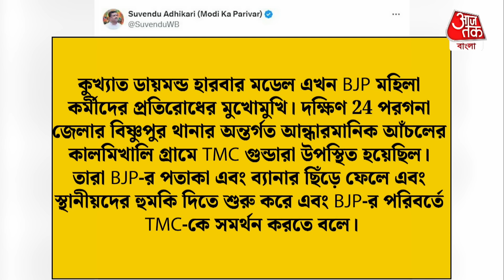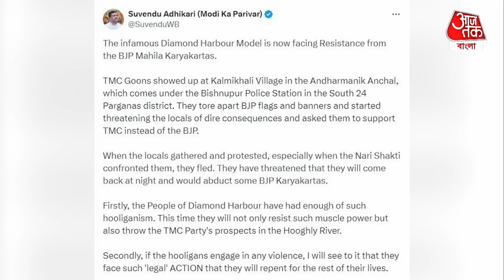Breaking: 'ডায়মন্ড হারবার মডেল', বিরোধী বলে BJP-র পতাকা এভাবে ছিঁড়ে দেবে? | Suvendu Adhikari News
ভিডিওটা দেখলেন? এটা নাকি ডায়মন্ড হারবারের ছবি। যেখানে তৃণমূল-বিজেপির মধ্যে ব্যাপক ঝামেলা। কেন জানেন? বিজেপির দাবি তৃণমূলের লোকজন তাঁদের পতাকা রাতের অন্ধকারে ছিঁড়ে ফেলেছে। যা নিয়ে একেবারে রণক্ষেত্রের চেহারা নেয় এলাকা। এই ভিডিও আমরা নই, বিজেপির তরফে পোস্ট করা হয়েছে। যদিও আজতক বাংলা এই ভিডিওর সত্যাতা যাচাই করেনি।

লোকসভা ভোটের আগেই সন্দেশখালি নিয়ে তোলপার গোটা রাজ্য। তার মধ্য়েই উতপ্ত হওয়ার ছবি ধরা পড়ল ডায়মন্ড হারবারে। মূলত অভিষেক বন্দ্যোপাধ্যায়ের গড় বলেই পরিচিত ডায়মন্ড হারবার। তিনি বারবার দাবি করে এসেছেন যে তাঁর লোকসভা কেন্দ্রে শান্তি শৃঙ্খলা বজায় রয়েছে। তবে একেবারে অন্য একটি ছবি সম্প্রতি সামনে এসেছে।